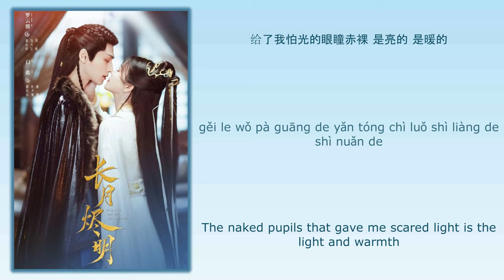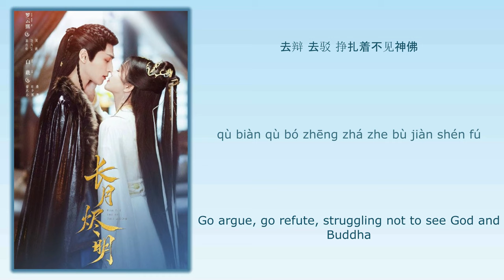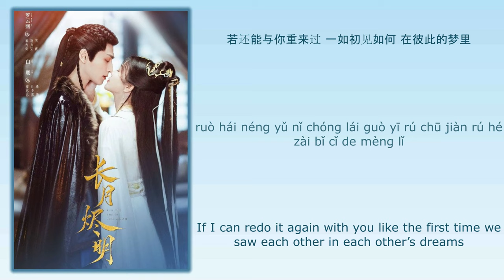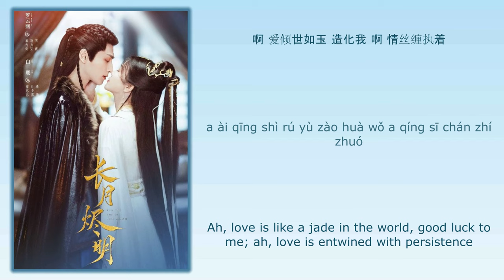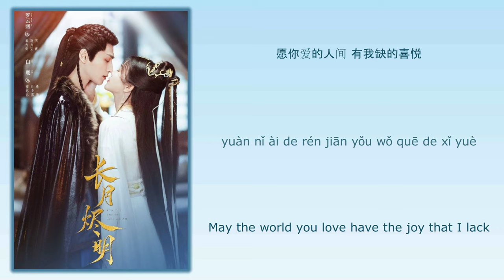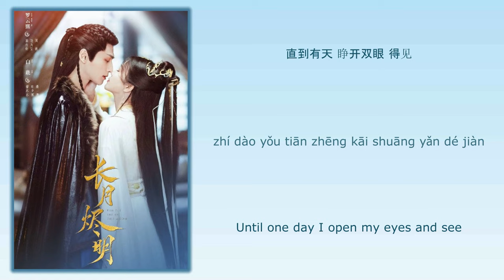我爱的这个世界 (The World I Love) - 刘宇宁 (Liu Yuning)《长月烬明 Till the End of the Moon》Chi/Eng/Pinyin lyrics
Song Name (歌名): 我爱的这个世界 (The World I Love)
Drama Name (电视剧名字):《长月烬明 Till the End of the Moon》